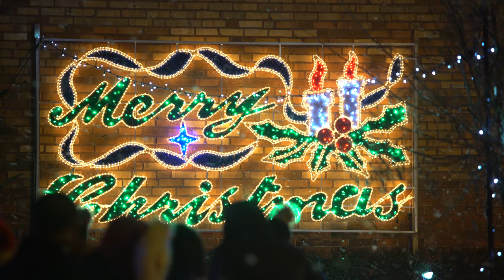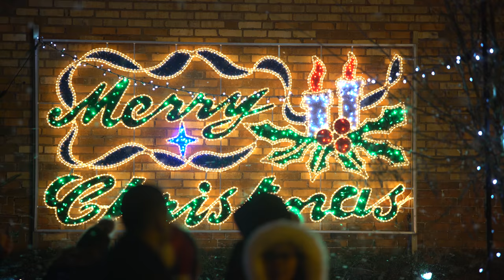Haughton Christmas Lights 2016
The Christmas Lights at Haughton Village, Staffordshire.

Filmed on Christmas Eve 2016. Sorry about the flickering - didn't notice it when I was shooting it and it's quite noticeable in some shots.

"We Wish You a Merry Christmas" by United States Marine Band